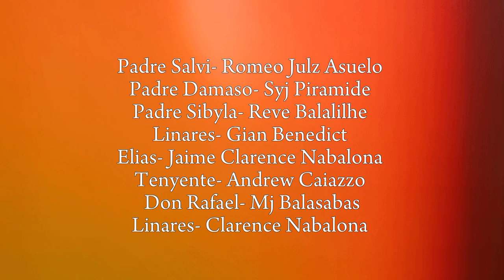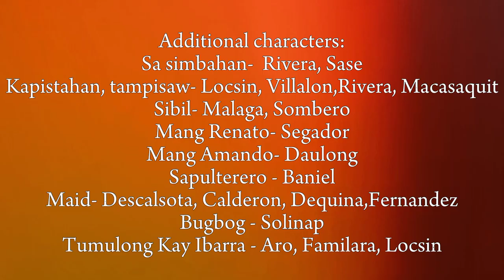Noli Me Tangere • Prestige Comprehensive School • 9 Capernaum (short) FILM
Orihinal na may-akda.: Jose Rizal

Isinapelikula ng Ika 9 na baitang-Capernaum
Genre : Kathang-isip
Direktor : Ken Anthony Rafols
Script Writer: Ken Anthony Rafols & Angel Marie Windam

Buod (Synopsis) :
Ang "Noli me tangere" ay isang nobelang Filipino ni José Rizal na sumasalamin sa mga isyung panlipunan at pampulitika na kinaharap ng Pilipinas sa panahon ng kolonyal na pamumuno ng mga Espanyol noong ika-19 na siglo.